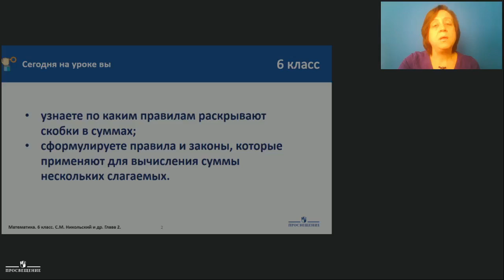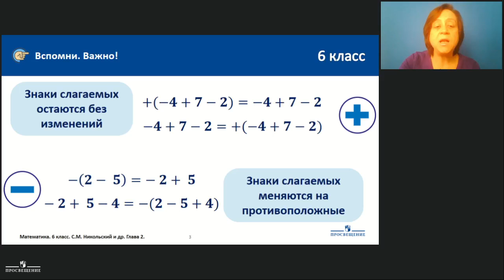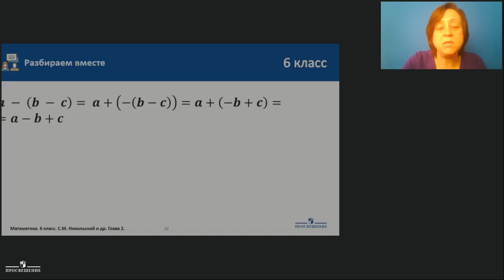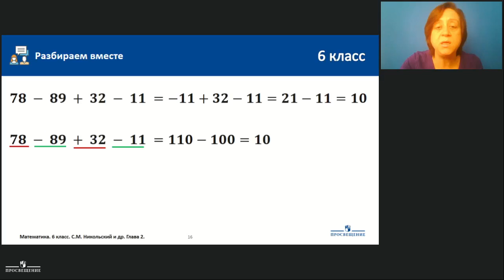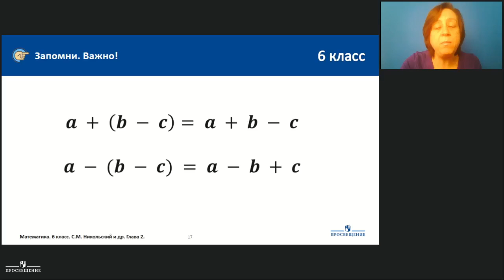Математика. Действия с суммами нескольких слагаемых. Теория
Рекомендуем к просмотру 2 часть урока:
Действия с суммами нескольких слагаемых. Практика